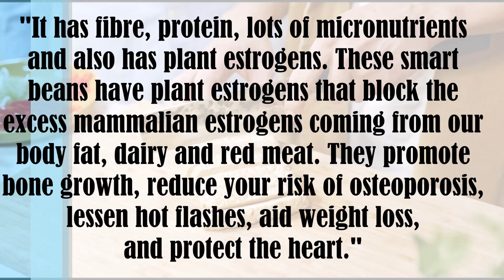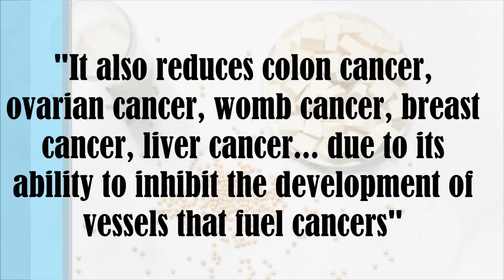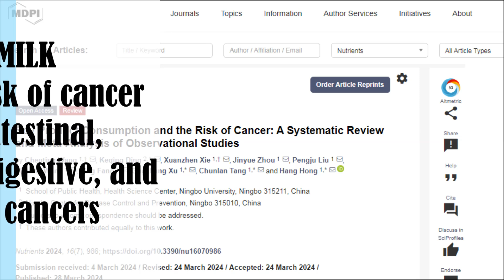SOY FOODS CAN DO WHAT?! New Exciting Research!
Are soy foods like tofu, soy milk and edamame beans actually healthy for us? What about cancer risk and soy foods? Is there any new research on cancer and eating soy foods? Let's find out.

Studies
Soy Product Consumption and the Risk of Cancer: A Systematic Review and Meta-Analysis of Observational Studies

Childhood soy intake and breast cancer risk in Asian American women